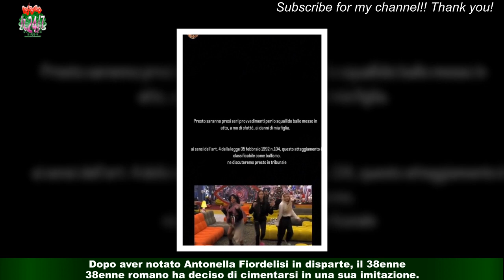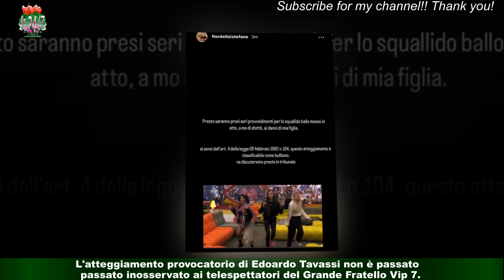GFVip7, Tavassi imita Antonella davanti a lei, fan: 'Questa cosa la trovo squallida'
La convivenza tra Edoardo Tavassi e Antonella Fiordelisi è sempre più ai ferri corti: lunedì 2 gennaio,il concorrente romano ha deciso di cimentarsi nell'imitazione della coinquilina del Grande Fratello Vip 7 con lei presente,Antonella si è ovviamente sentita presa in giro e non ha gradito la cosa.